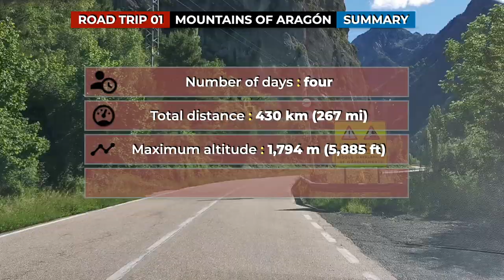📍ROAD TRIP: MOUNTAINS OF ARAGÓN | SUMMARY | #019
✋This is the summary to our road trip number 01, through the Mountains of Aragón and the Ancient Kingdom of Aragón.